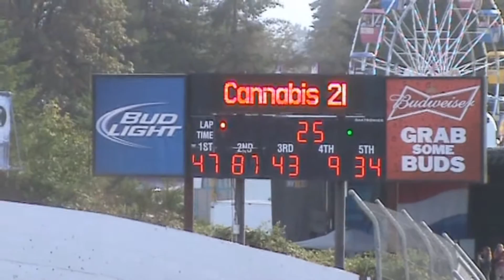Grays Harbor Raceway, August 13, 2016, Iron Man Street Stock Challenge